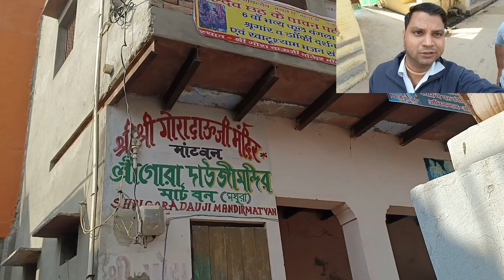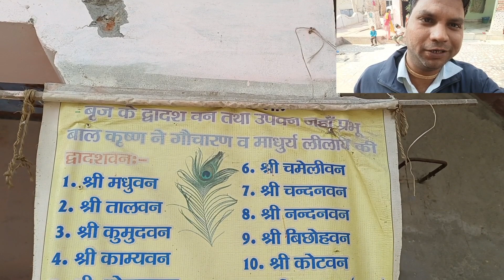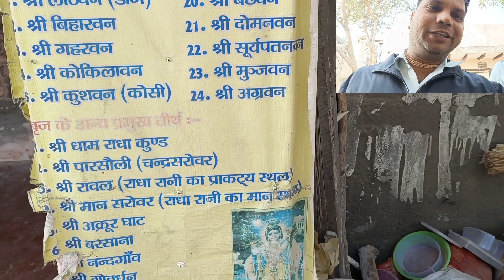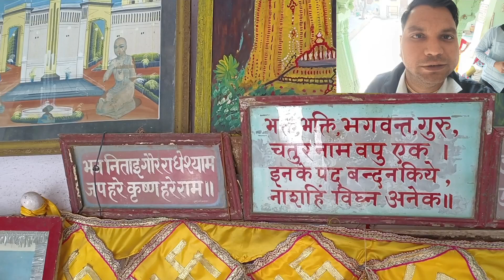Gore Dauji Mandir Mantvan | braj 84 kosh parikrama | गोरेदाऊजी का मंदिर | कृष्ण के साथ आते थे बलराम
वृंदावन में भगवान श्रीकृष्ण और बलराम गोचारण करते थे। यहां उन्होंने अनेक लीलाएं भी राधारानी के साथ कीं। भगवान की ये लीलाएं भी अनोखी हैं, जहां भगवान ने लीलाएं कीं, वहां आज उनकी स्मृति स्वरूप मंदिर व देवालय बने हैं। इनमें से ही एक है गोरेदाऊजी का मंदिर। दरअसल, गोरेदाऊजी मंदिर के महंत प्रह्लाद दास बताते हैं कि द्वापर में जब भगवान गोचारण करने के लिए वृंदावन आते थे, तब उनके साथ भाई बलदाऊ होते थे।

अगर आप हमारे माध्यम संत सेवा मंदिर सेवा कोई भी सेवा चाहते हो तो
आप हमारे मोबाइल नंबर : - 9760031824 पर सम्पर्क कर सकते है
आप हमारे साथ ब्रज ८४ कोष यात्रा भी कर सकते है हमारे साथ यात्रा करने के लिए फ़ोन करे या व्हात्ट्स उप  पर भी संपर्क कर सकते है राधे राधे बांके बिहारी लाल की जय | आप सभी का इस चैनल Sampurn Braj Darshan (सम्पूर्ण बृज दर्शन​) मैं स्वागत है। हमारा उद्देश्य अपने ब्रज की संस्कृति और सभ्यता को पूरी दुनिया तक पहुँचाना है।इस काम को करने के लिए आप के साथ कि जरूरत है । धन्यबाद | हम आप को ब्रिज के कड़ कड़ दर्शन कराएगे ब्रज मै दर्शनीय स्थलों की भरमार है। 12 वन, 24 उपवन,चार कुंज,चार निकुंज,चार वनखंडी,चार ओखर,चार पोखर, महावन 365 कुण्ड,चार सरोवर,दस कूप,चार बावरी,चार तट,चार वट वृक्ष,पांच पहाड़,चार झूला,33 स्थल रास लीला के तो हैं हीं,
इनके अलावा कृष्णकालीन अन्य स्थल भी हैं। चौरासी कोस यात्रा अस्सी फीसदी हिस्सा मथुरा में है। Sampurn Braj Darshan
 Radhe Radhe Hare Krishna.

बांके बिहारी लाल की जय

★84 kosh brij yatra | कहाँ कहाँ से हो कर लगती है परिक्रमा | अधिक मास में लगेगी ८४ कोष परिक्रमा मथुरा
★राधा रानी के लिए काजल यहाँ से लगाती थी | इन्दुलेखा सखी अजनोख | कलयुग मै आज भी निकला है काजल शिला से
★Akshay Vat  | प्राचीन अक्षय वट | Braj 84 kosh parikrama | यहाँ श्री कृष्ण ने खाये सालिग्राम जी | Ram
बालाजी वृंदावन के देवस्थान विश्व अनूठा का मंदिर हनुमान जी के 5 भाई के साथ 99% हिन्दू नहीं जानते
श्री Goda Vihar Mandir Vrindavan | भगवान विष्णु के 24 अवतार 4 युग, सम्सत ऋषि मुनियौ के अद्भुत दर्शन
Cheer Ghat Vrindavan | प्राचीन चीर घाट सियारहा बांगर | कृष्ण ने अपने सर पर बस्त्र ही कियू रखे थे
Bandi Anandi Manomanchha mandir | राधाजी का शृंगार बंदी आनंदी मां ने किया | बंदी देवी के चमत्कार